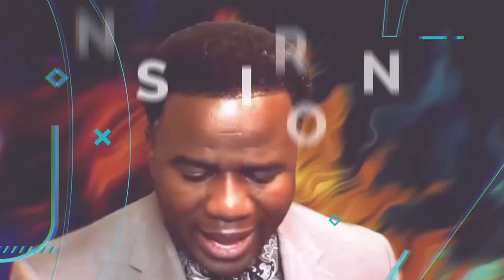6pm Tuesday Bible Study - Pastor Nakia McKay “DEALING WITH GRIEF”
6:00pm Tuesday Bible Study
Pastor Nakia McKay
Message:  “DEALING WITH GRIEF”

Mail: 1300 Martin Luther King Ave.

Pastor Love Gift:
Zelle: NAKIA R. MCKAY